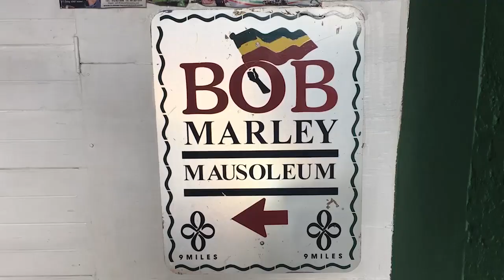10 REASONS WHY PEOPLE LOVE LORETO MEXICO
This video will provide 10 REASONS WHY PEOPLE LOVE LORETO MEXICO. These are not ALL the reasons why people love Loreto and if you have a reason why you love Loreto, put it in the comment section and I will make another video.

1. Tabor Canyon Trail Hike
2. Golf At TPC Danzante Bay
3. Whale Watching
4. Mission Loreto
5. Isla Coronado
6. Snorkel At Danzante Island
7. Go Twilight LED Paddle Boarding
8. Loreto Malecon
9. Outback Desert Tour On An ATV
10. Day Trip To San Javier Mission

Loreto is a city on Mexico’s Baja California Peninsula, on the Gulf of California. Its colonial buildings include the Misión de Nuestra Señora de Loreto, a 17th-century church. Off the coast, the islands and waters of Bahía de Loreto National Park are home to dolphins, whales and pelicans. The city is backed by the Sierra de la Giganta mountain range, where trails lead to prehistoric cave paintings.